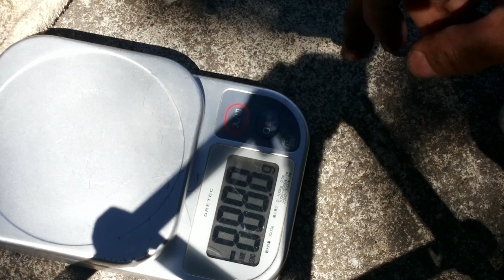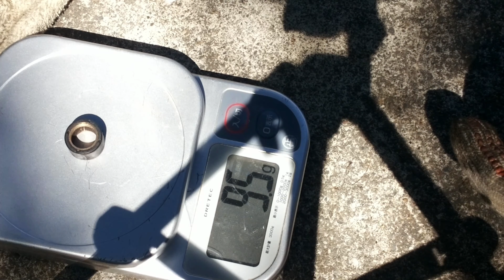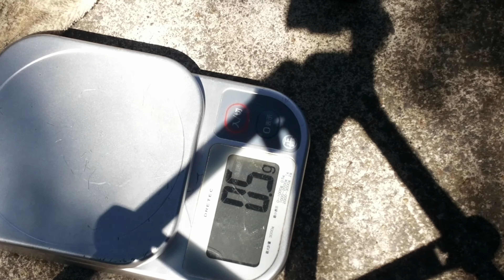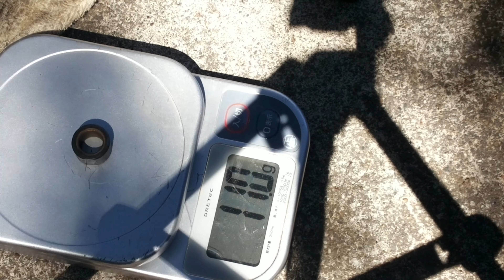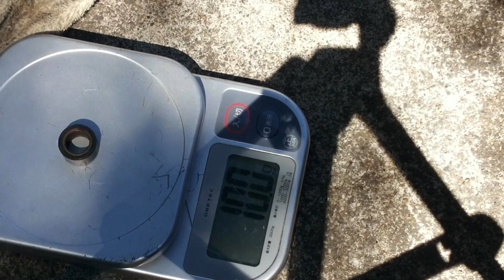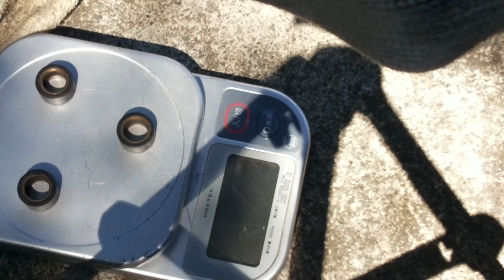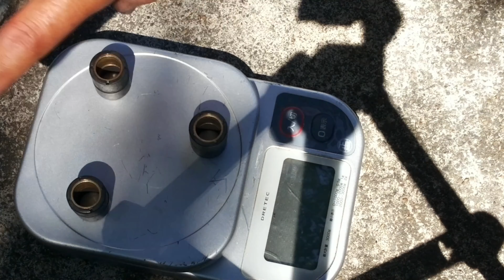無段變速出現換檔感或減速卡轉速....傳動系統的檢修!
(一代勁戰 化油老鵝 YAMAHA CYGNUS 5ML 125)
這幾天總感覺勁戰的CVT會出現明顯的換檔感及退檔頓挫,早期發現就該早期治療...那就今天一起來看看吧!